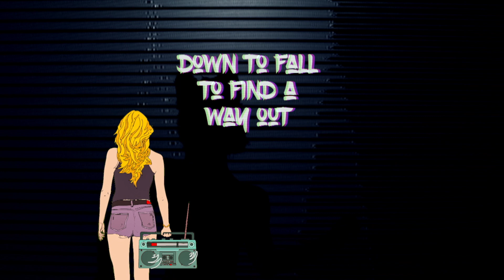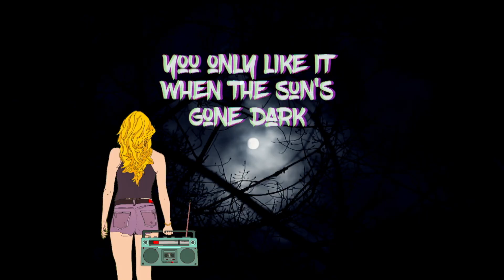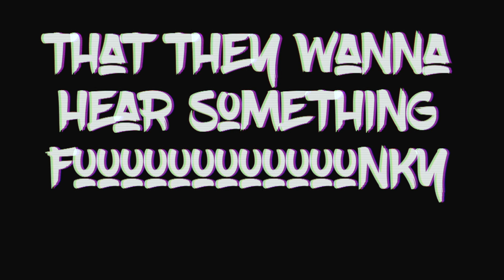Your Animal (Official Lyric Video)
Video Produced/Directed by Rio Jimmy and Grace Norse
Music and Artwork by Rio Jimmy